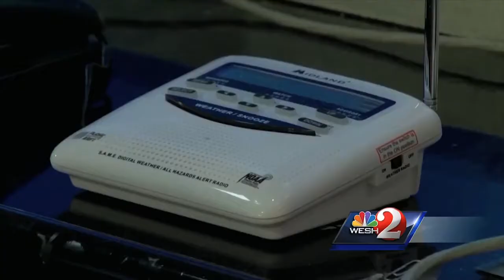Kyle Gravlin: Pkg